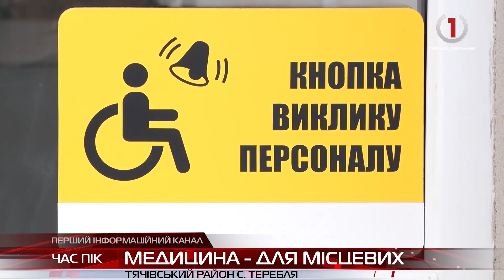Медицина - для місцевих: у Тереблі на Тячівщині збудували нову амбулаторію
Нова, простора та облаштована сучасним обладнанням. У Тереблі на Тячівщині функціонує нова амбулаторія загальної практики сімейної медицини, яку збудували наприкінці 21 року. Попереднє приміщення знаходилось у незадовільному стані, тож потреба нового закладу була великою.